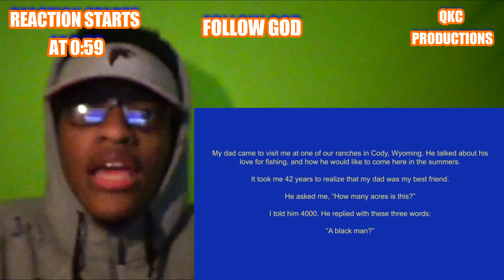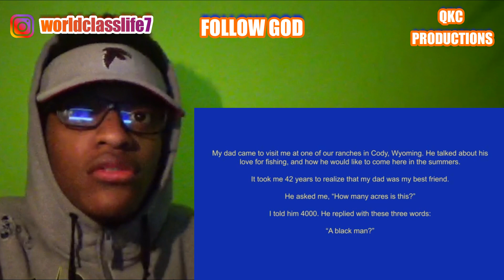HE DID IT AGAIN! Kanye West - Follow GOD - JESUS IS KING - Official Music Video - REACTION